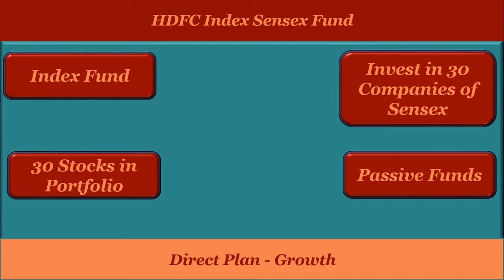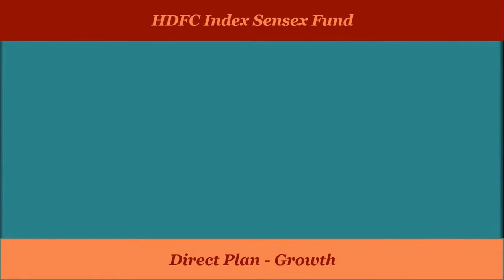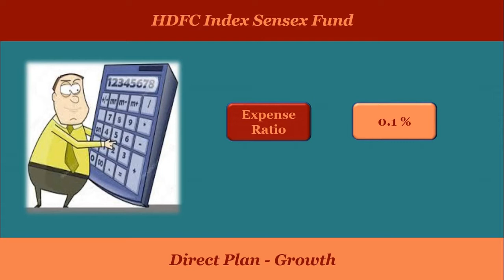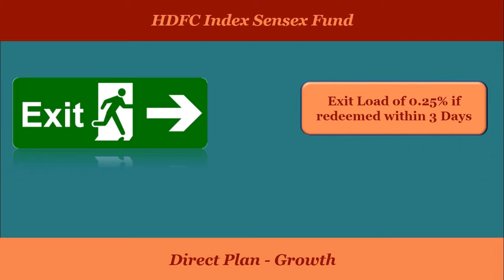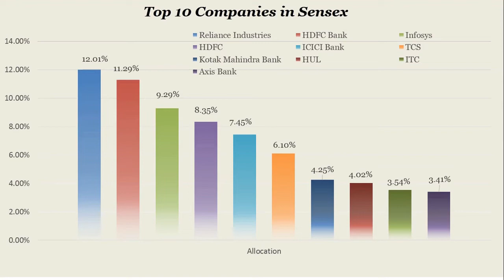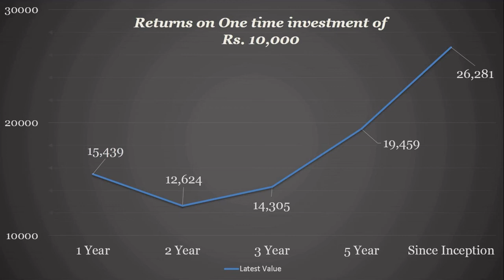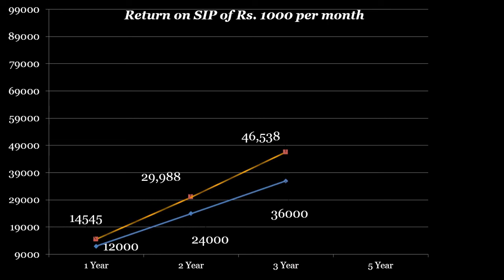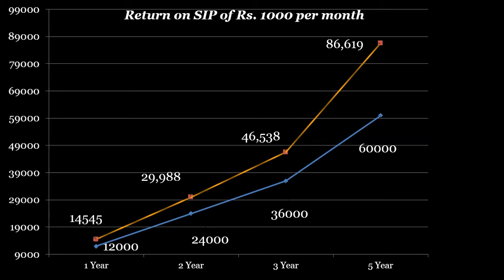HDFC Index Sensex Fund Direct Plan Review 2021 | Best Index Fund 2021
In this video i have discussed about all details of HDFC Index Sensex Fund.
"HDFC Index Sensex Fund direct growth 2021 – One of the best performing Index mutual funds is the HDFC Index Sensex Fund direct growth 2021. This is a passive fund, which aims to invest a majority portion of its total corpus in shares of companies of Sensex Index.,
Some of the facts of the HDFC Index Sensex Fund direct growth  discussed in the video are as follows:
1. Total Assets Under Management (AUM)
2. Expense Ratio
3. Minimum investment (Lumpsum)
4. Minimum investment (SIP)
5. Maximum investment
6. Exit Load
7. Exit Load